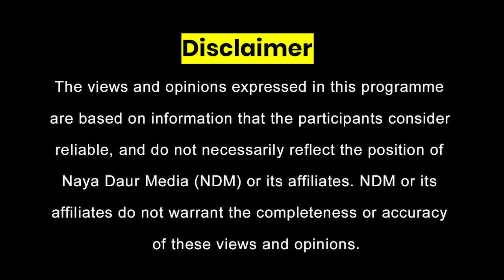Why Pakistan Has the Lowest Productivity in the Region? World Bank Economist Gonzalo Varela Speaks